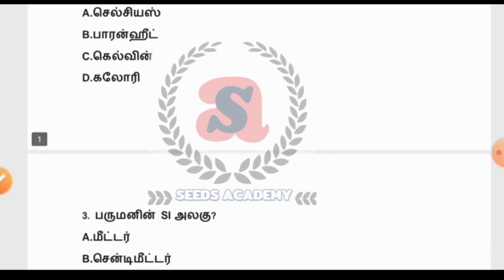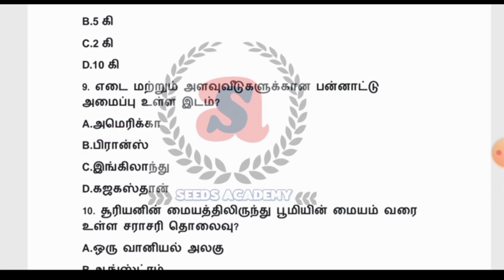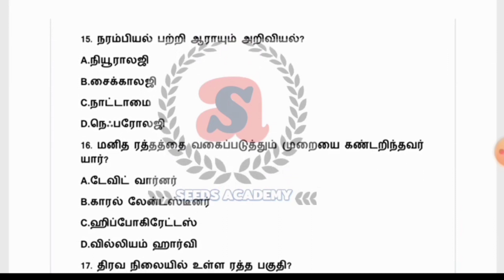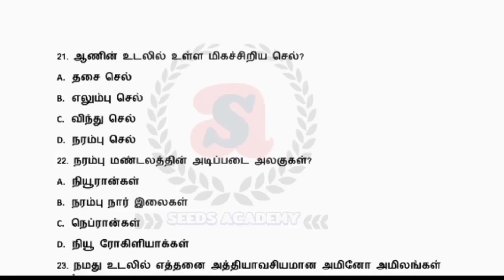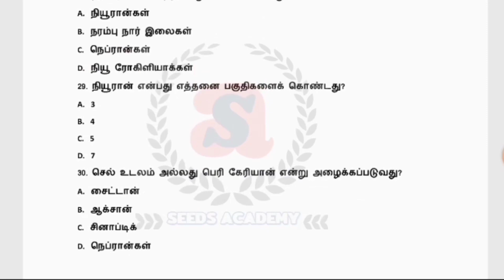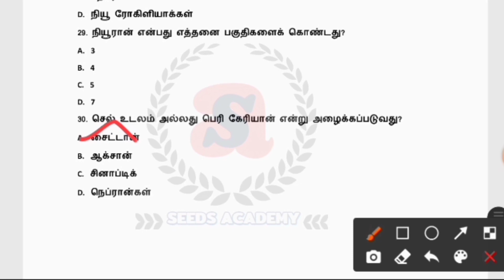LAB ASSISTANT EXAM - 2021 | MODEL TEST -2 | SCIENCE 30 QUESTION